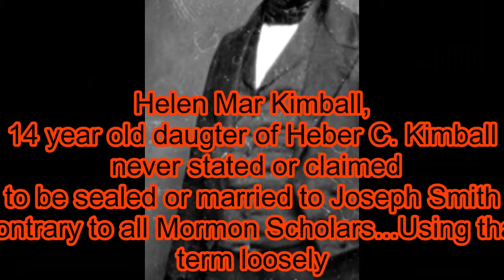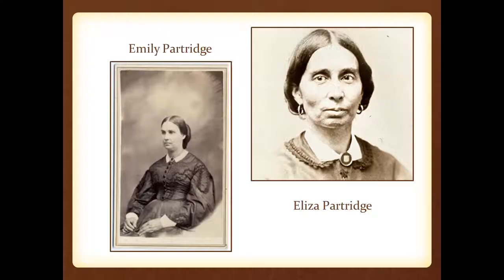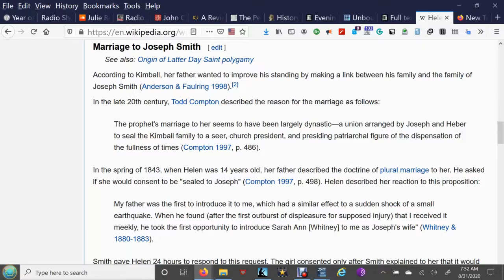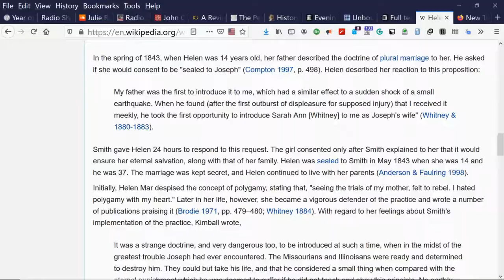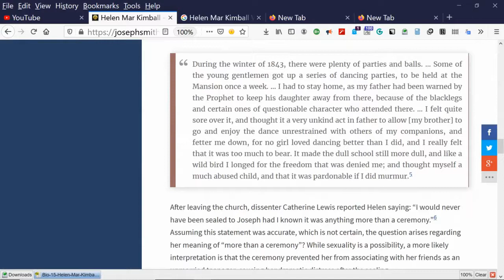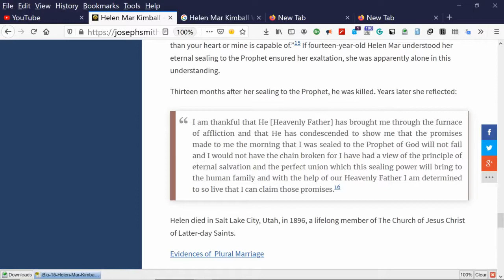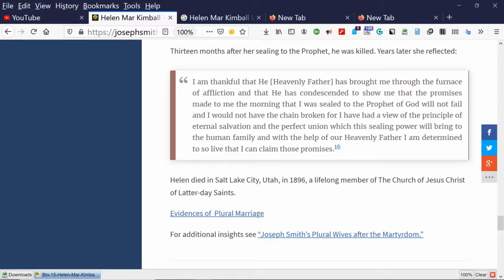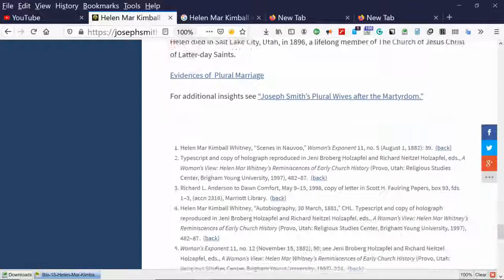Mormon Polygamy Hoax. A foul Crime Against Women- Sarah Mar Kimball Speaks!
LDS History.
There is no credible reliable evidence Joseph Smith Jr. practiced polygamy. Plenty of evidence Brigham Young was a crook as a growing suspicion of crockery by the more Modern day proponents of female slavery. Shall I mention Brian Hales. Todd Compton or and Michael Quinn who try to convey such compassion..NOT.

Helen Mar states about Joseph Smith and polygamy the following after her father Heber told her about polygamy and only this: "The next day the Prophet called at our house, and I sat with my father and mother and heard him teach the principle and explain it more fully, and I believed it, but I had no proofs, only his and my father's testimony. "

Helen never states she MARRIED OR WAS SEALED to the prophet Smith as deceptively repeated for decades by purported Mormon Scholars. What I find suspicious is that Helen Mar was informed of plural marriage after her father returned from Pittsburgh where Sydney Rigdon resided . Heber told her because of the rumors circulating about his polygamy. Therefore I suspect a link between Pittsburgh Sydney Rigdon and the formalization of polygamy. At this time Joseph Smith was not on friendly terms with Rigdon. Also this may have been the time the plot to kill Smith was finalized as my Video Trapped by the Mormons explained the entire year before Smiths death, the assignation plot was freely discussed and threatened by Mormon Insiders, including the Higbees, Fosters, and Bennett, Rigdon's promoter for claiming the head of the Mormon Church. TRAPPED MORMONS.

Here is the polygamy Index. Follow Link to Helen Mar Kimball autobiography and do a word search. She never states she was married or sealed to Smith as ALL HISTORIANS claim based on this document. She just generally references the Prophet confirming polygamy after Heber C, Kimball explains it to her AFTER he takes a trip TI Pittsburgh, Rigdon and Bennett territory

Here is Helen Mar Kimball "WHY WE PRACTICE PLURAL MARRIAGE". Do a word search in this book, and Helen Mar does not state she married Joseph Smith.

Hales deceptive Helen Mar Kimball entry, Quotes Helen from her autobiography which DOES NOT state she married Smith. Read it. She states only Smith EXPLAINED plural marriage.

Polygamy Document Index for your convenience. Helen Mar Kimball autobiography does not state she married or sealed to Joseph Smith

Here is a handwritten statement purported to be Helen Mar discussing her purported marriage. I cannot decipher the handwriting and no Scholar uses this primary source as a basis for claiming Helen was sealed or married to Joseph so it might be a forgery the Mormon Church does not want to discuss or use.  Anybody out there who can decipher this statement let me know your opinion.

Your research is welcomed. I just want the truth of our history which appears to be stolen from us by paid Mormon infitrator hacks.

There is another document I am looking for, but the above documents are used by the Mormon scholars as proof of her and Smiths polygamy and as I said. they neither mention it or support the outrageous claim.

   Wikipedia entry. Punch through the footnotes for primary documents. Everyone need to do their own research such as reading Kimball's autobiography footnoted in the Wikipedia page. Have fun...